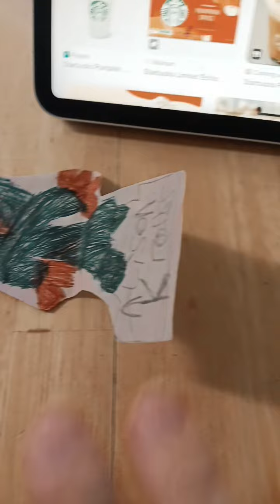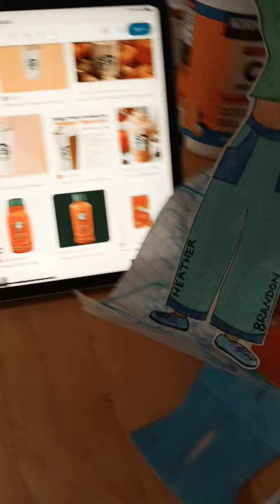Luke Bryan behaves at pumkins spice coffees/ungrounded ft Allison Krauss read in description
here proofs about news talk about pumkins spice coffees they make right now. I have try it when on sales.